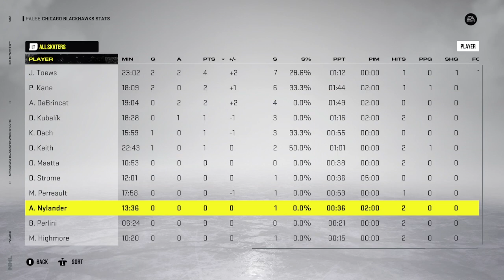St. Louis Blues vs. Chicago Blackhawks: 2022 Stanley Cup Playoffs 1st Round Game 1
Vladimir Tarasenko and the Blues take on Patrick Kane and the Blackhawks -- Watch live